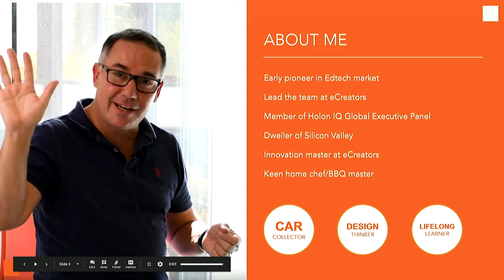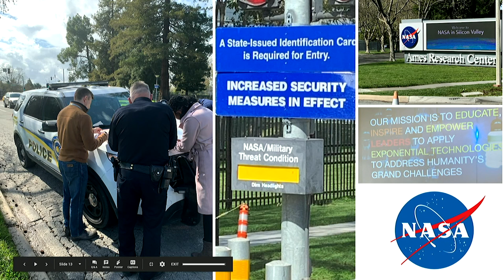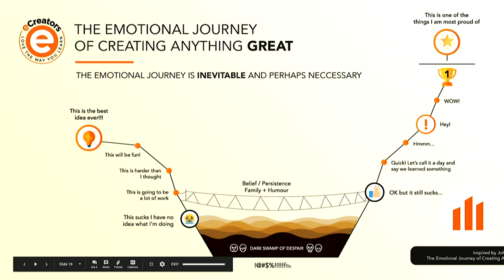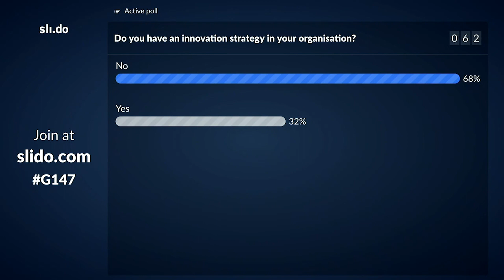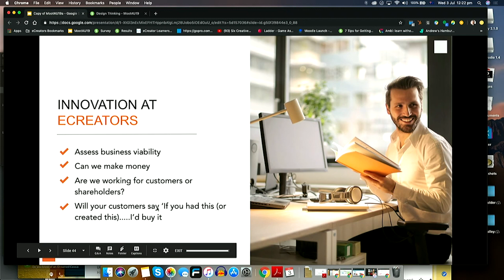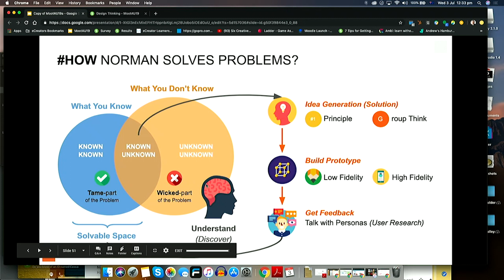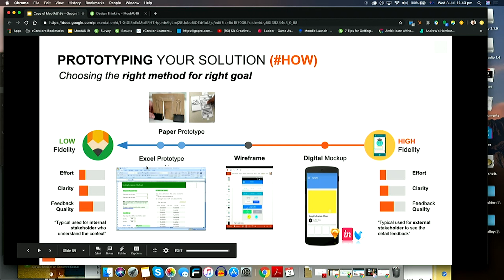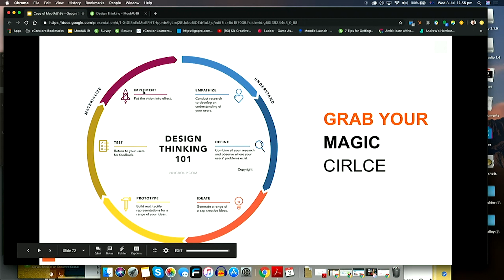Bringing innovation to your workplace Facilitated | Dean Saunders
Bringing innovation to your workplace Facilitated
Dean Saunders – eCreators